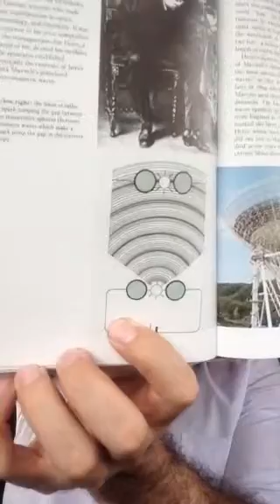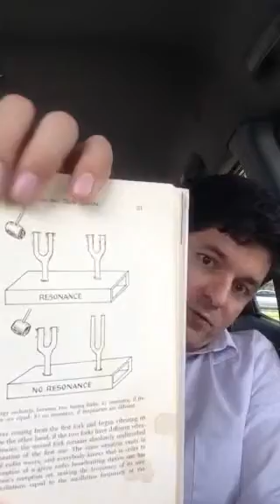Heinrich Hertz, Radio Waves, Radio Galaxies, GTSM